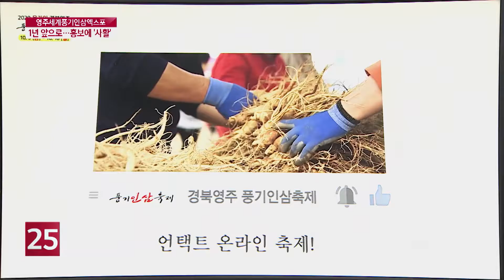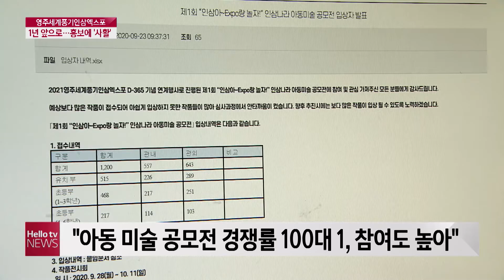영주세계풍기인삼엑스포, 1년 앞으로... 홍보에 ′사활′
코로나 19 여파로 인해 지역을 대표하는 가을 축제들이 취소되거나 비대면 방식으로 진행되고 있습니다. 영주 풍기인삼축제도 올해 온라인 중계 방식으로 진행되는데요. 1년 앞으로 다가온 인삼 엑스포를 앞두고 국내외 관광객 유치에 사활을 걸고 있습니다.